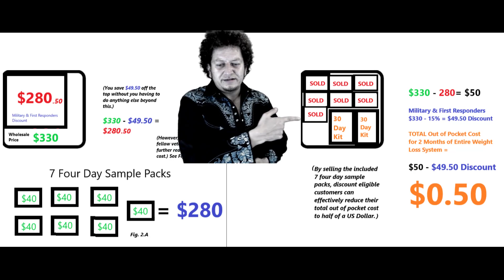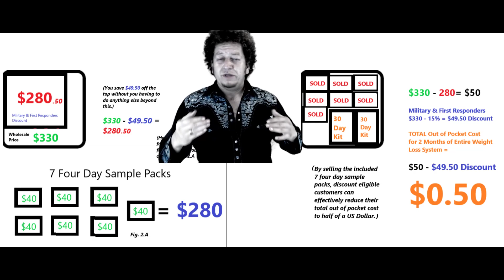Do I have any Veterans, or First Responders that follow my channel??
hey my friends, i dont know if you follow me on facebook, but ive been helping lots of people lose weight and get their health back.. the Company ive been working with is now offering a 15% discount for vets and first responders, Im going to show you how you can get your product for total out of pocket cost.. $0.50 .. thats right.. 50 cents.